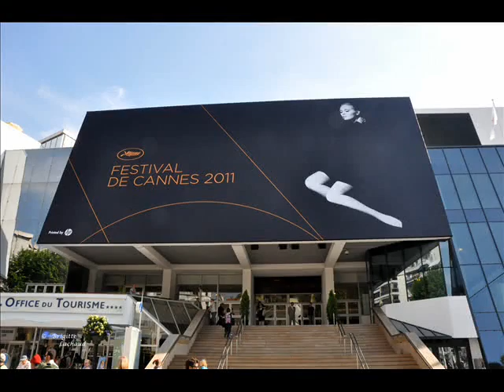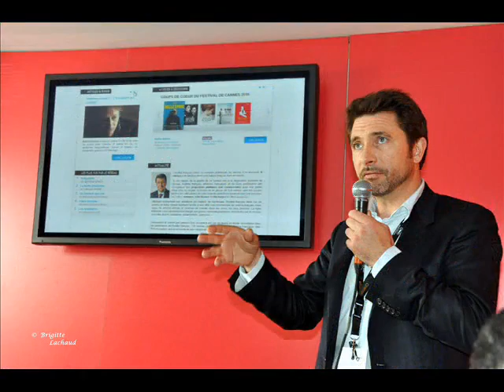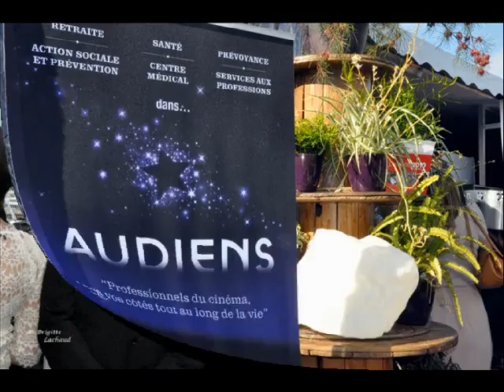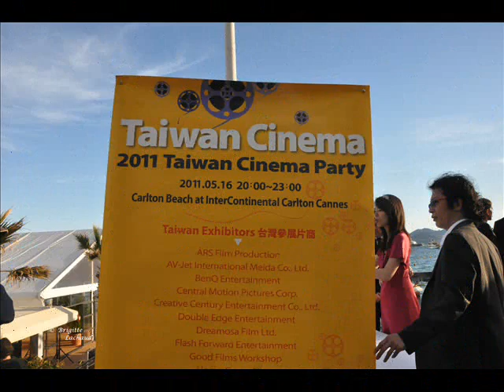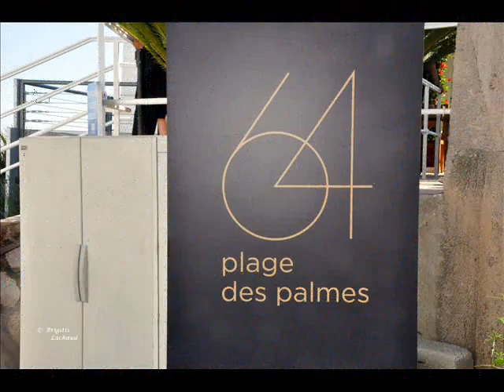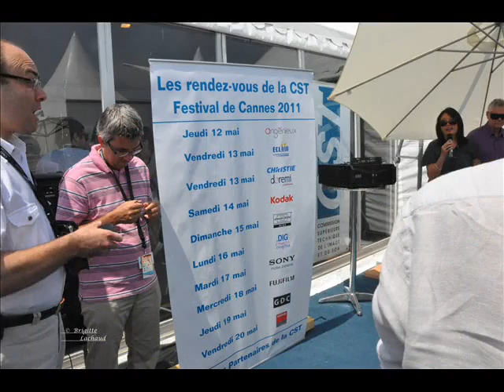FESTIVAL DE CANNES 2011 - RETOUR SUR LES EVENEMENTS DU FESTIVAL